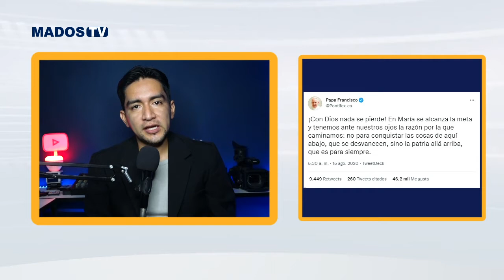NOTICIAS CATÓLICAS - PRONTO NUEVA TEMPORADA DE "LLAMADOS A SERVIR"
Pronto una nueva temporada de "Llamados a Servir".